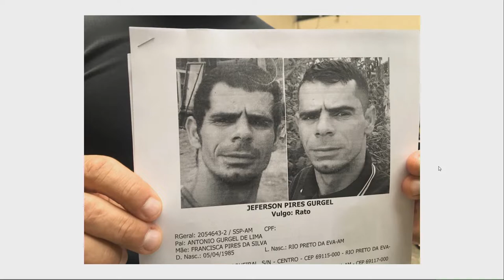Moradores reclamam da falta de infraestrutura e segurança no Riacho Doce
03º BLOCO AGORA 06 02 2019 - Moradores reclamam da falta de infraestrutura e segurança no Riacho Doce